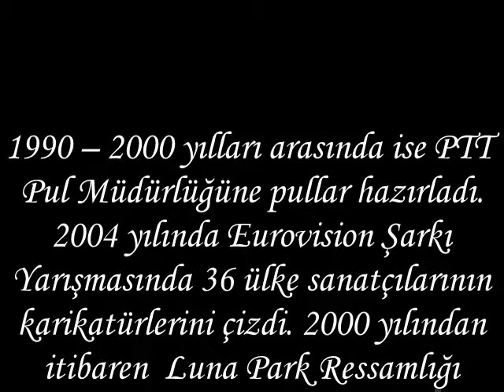Efkan Beyaz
measlan

Keçiören Tepebaşı'lı
Eski Dostlar